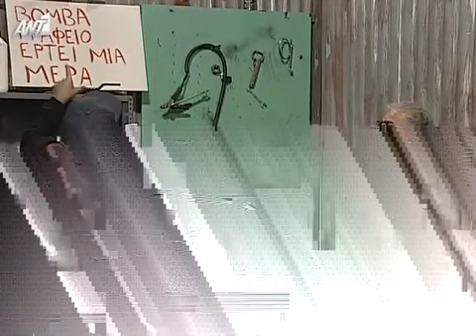ΓΡΑΦΕΙΟ ΤΑΞΙ Β ΚΥΚΛΟΣ ΕΠΕΙΣΟΔΙΟ 138